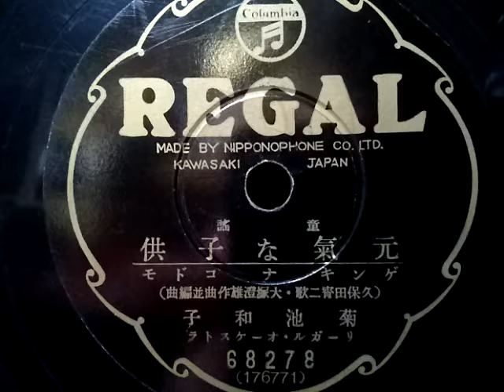菊池 和子 ♪元氣な子供♪ 78rpm record